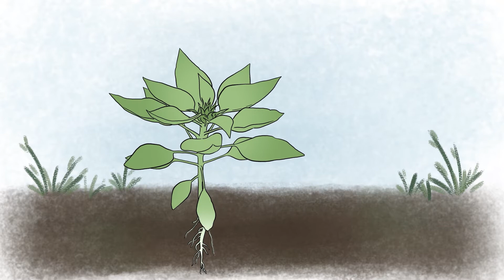Performance graphique Taïwan avec NOBI CHANG, XIAO DAO, EVERGREEN YEH, PAM PAM LIU, ADOOR YEH - FIBD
Performance graphique de NOBI CHANG, XIAO DAO, EVERGREEN YEH, PAM PAM LIU, ADOOR YEH réalisée le 18 mars 2022 au Festival International de la Bande Dessinée.